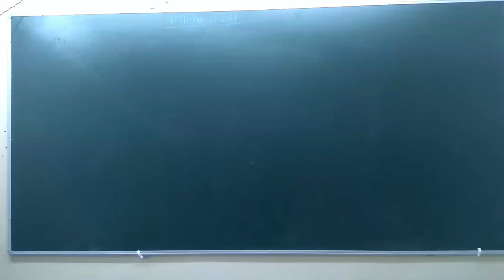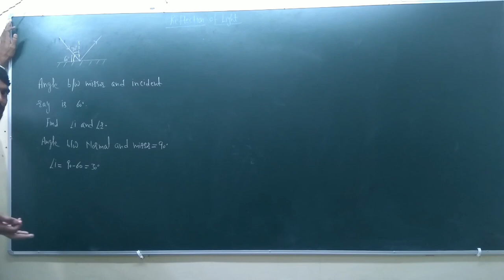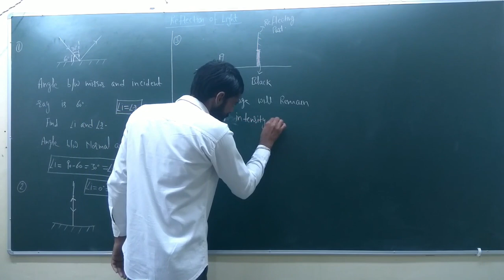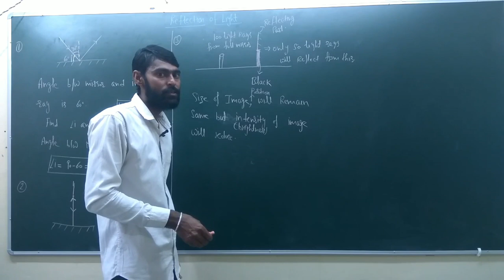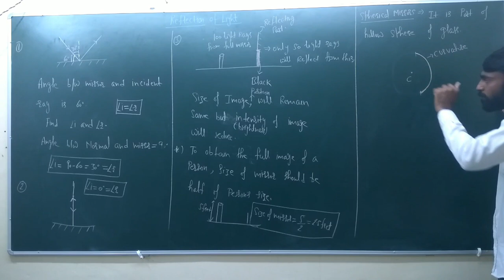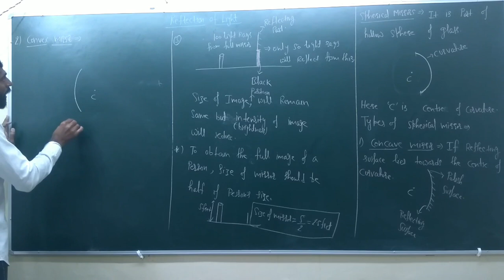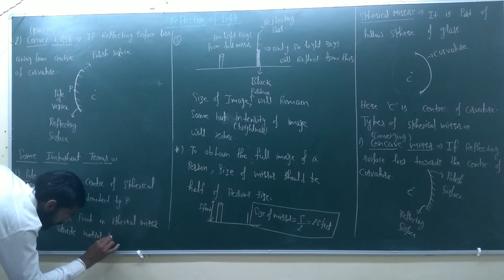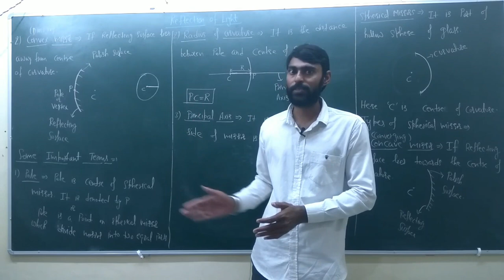Reflection of light Class-10th Lecture-3